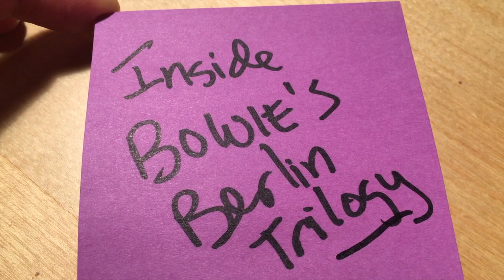Inside Bowie's Berlin Trilogy - The Secret Life of Arabia ("Heroes")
For WNYC's New Sounds, in October 2018, we played all of David Bowie's Berlin Trilogy at Brookfield Place in NYC featuring members of Deerhoof, Loma, Xiu Xiu and Battle Trance.

We reveal some of the secrets of how we dissected and analyzed the songs in Low, "Heroes", and Lodger in a new web series.

You can purchase the live album at: shearwater.bandcamp.com